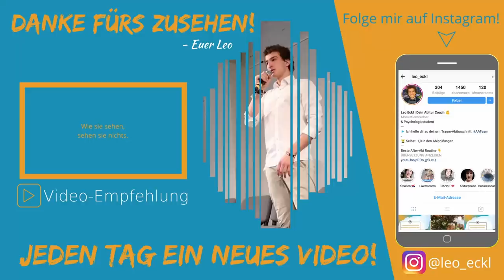An JEDEN, der 2019 sein Abitur schreibt!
BITTE UNBEDINGT AN JEDEN WEITERLEITEN, DER 2019 SEIN ABITUR SCHREIBT. DANKE! :)

- Euer Leo